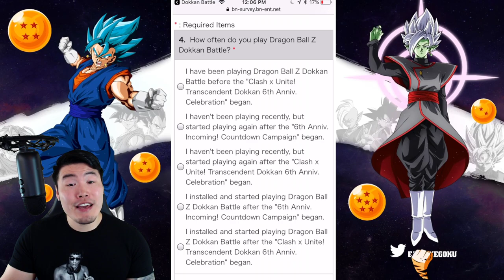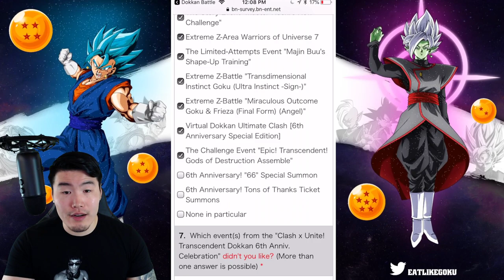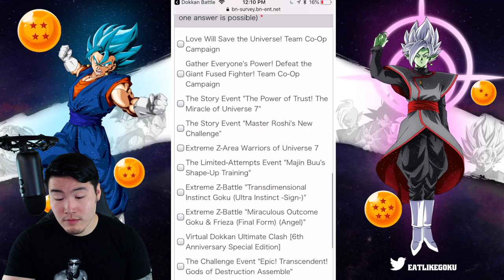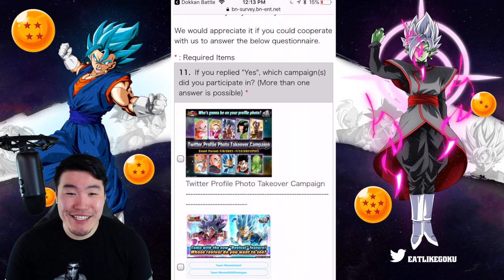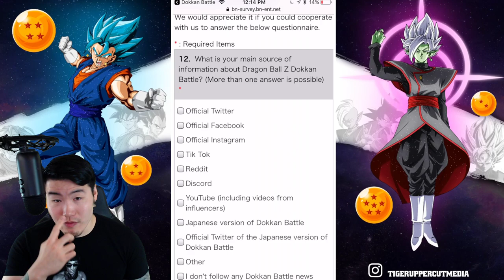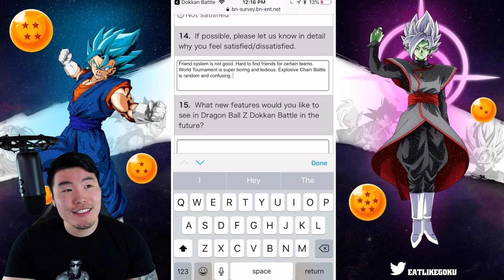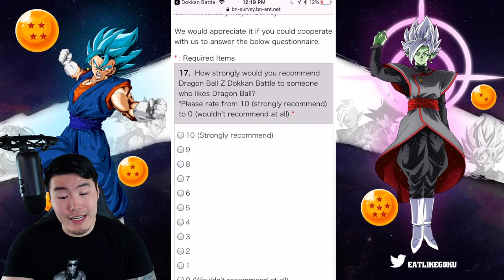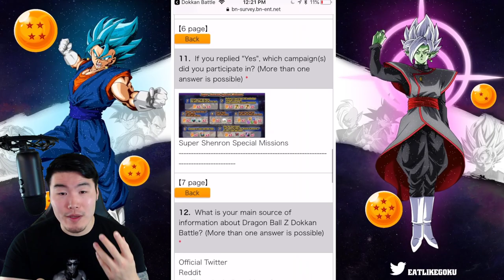I'M DOING THIS FOR THE FREE STONES! 6th Anniversary Player Survey (DBZ Dokkan Battle)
I don't always fill out surveys. But when I do, it's usually because there's free stones attached.